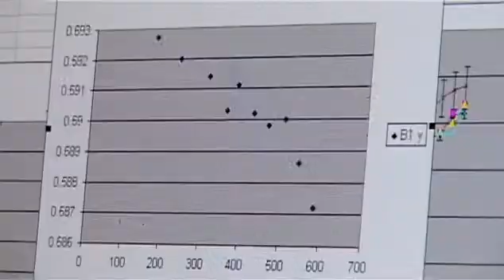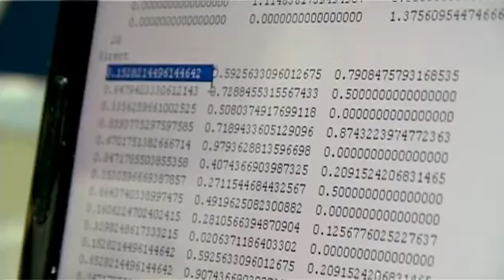Time on the Line Part 2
This is part 2 of a video documenting the visit to the ESRF by two groups of scientists, from Bayreuth (Germany) and Rome (Italy) for experiments using beams of X-rays. For the first time ever, researchers at a synchrotron.